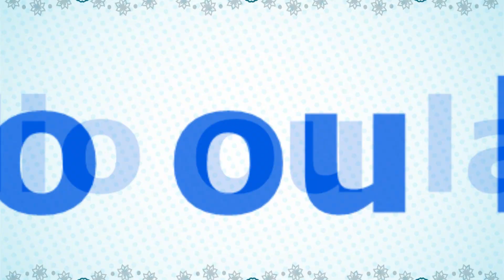A la découverte d'un talent - Félicité P. KOLANI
Chroniqueuse et humoriste, allons à la rencontre de cette grande dame des média en ligne